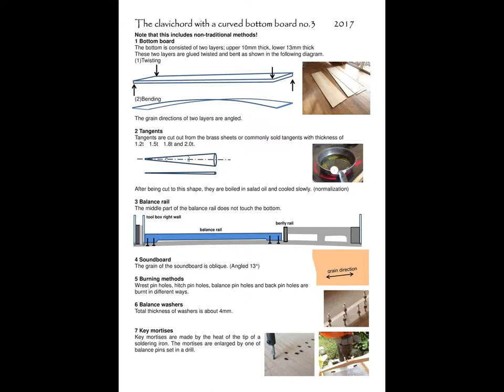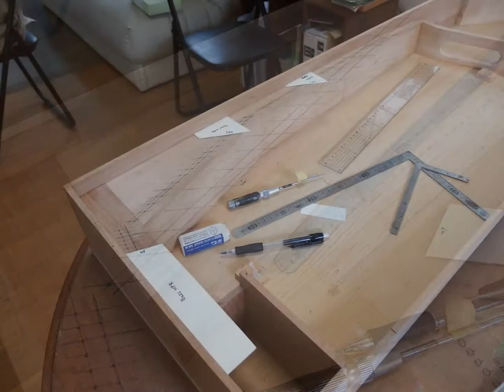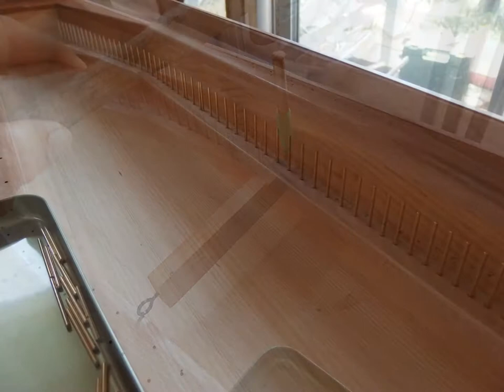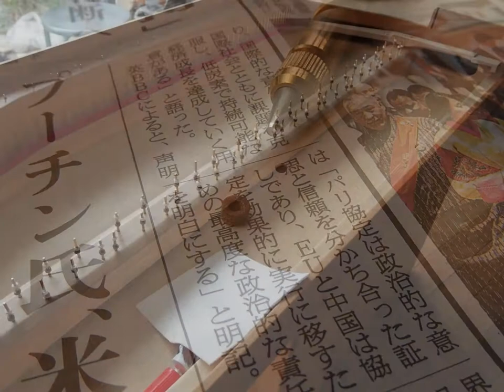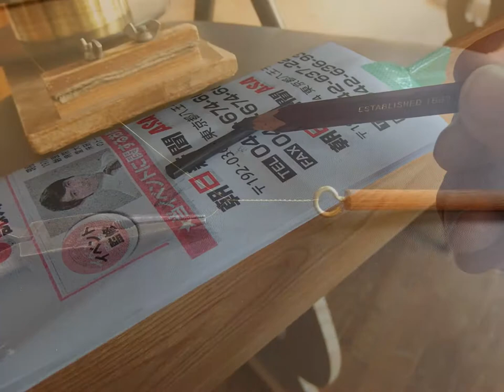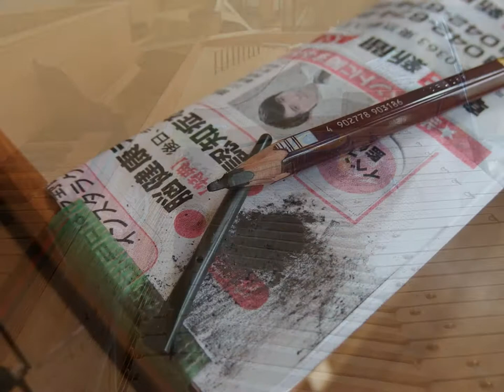The clavichord with a curved bottom board no.3 2017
The detail will be shown in a page of virginalclavichord